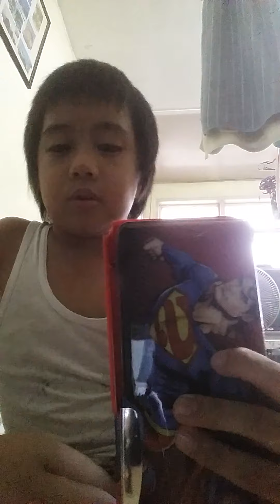New Episode-Zion leader new episode The New day/New day Crime alert is bad now.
Date:2020/8/12 Dec 8 2020
Episode 1 Season 1
Anak po ako ni Mama
PANGALAN:Fhey Sanchez
Ako po pangalan: Zion Edgar S. Aguirre.